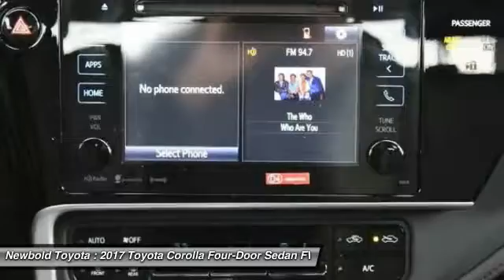2017 Toyota Corolla O'Fallon IL 17437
2017 Toyota Corolla SE Special Edition

Newbold Toyota
1282 Central Park Dr